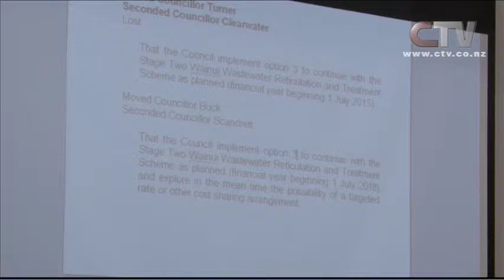CTV News Story - Christchurch City Council Wainui